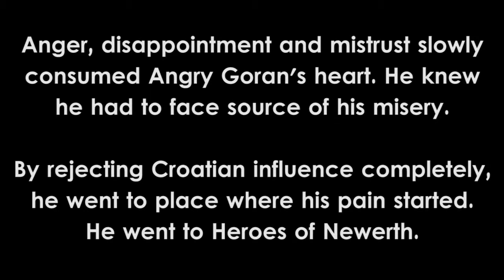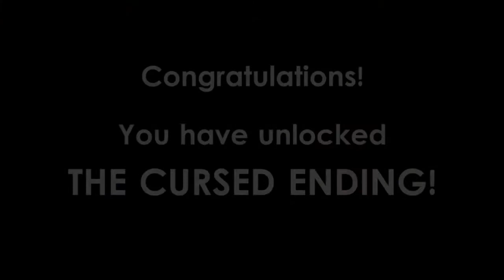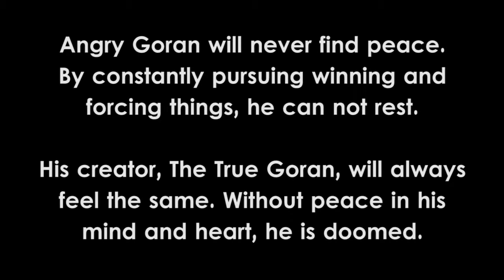Nunu Bot Archives | Nunu Bot 12 (NO to Croatia)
You are watching this video because, obviously, you are AGAINST Croatia!